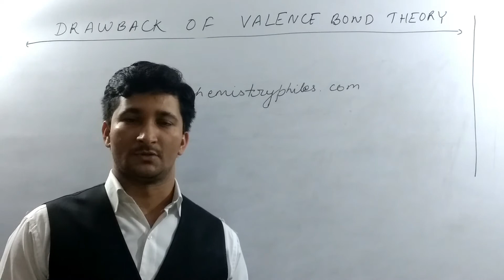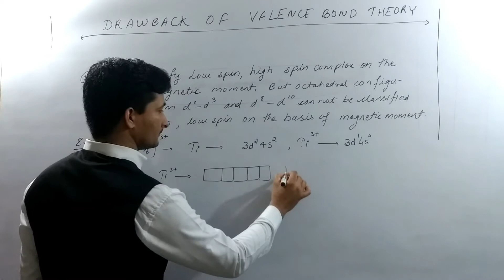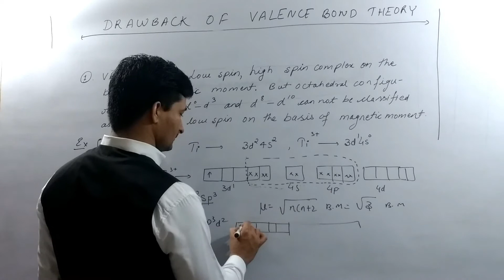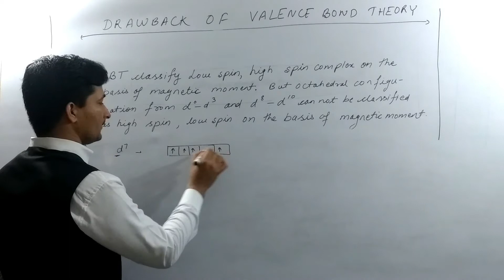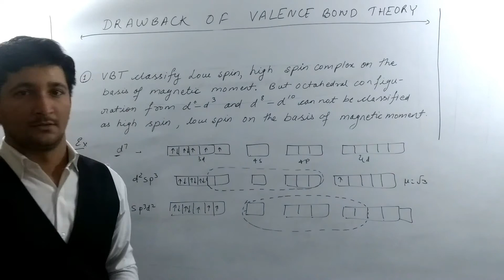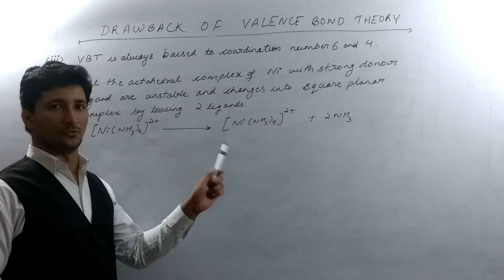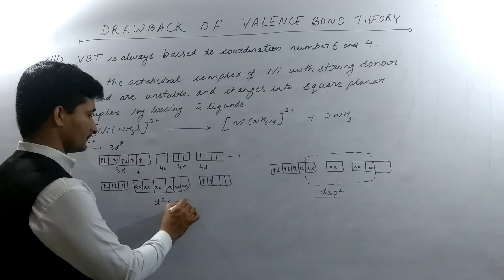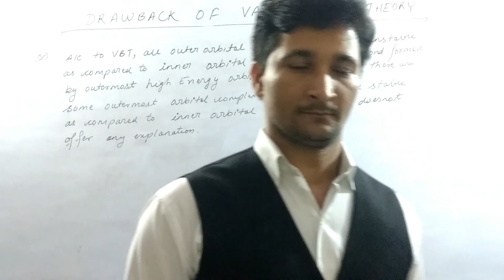DRAWBACK OF VALENCE BOND THEORY ( lecture 5)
MUKESH MISHRA : M . TECH FROM DELHI TECHNOLOGICAL
                                    UNIVERSITY (former DCE)
FOR CLASSROOM COACHING OF CHEMISTRY XI, XII & JEE MAIINS/ ADVANCED, NEET IN KALKAJI, NEW DELHI